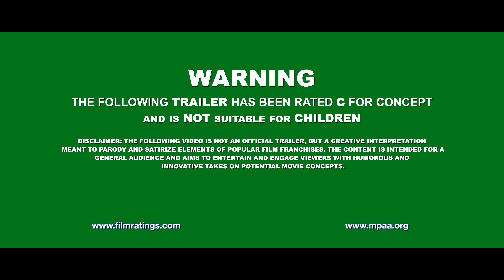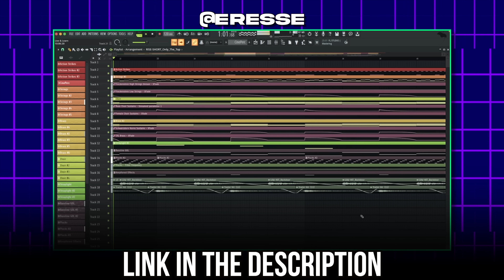SONIC THE HEDGEHOG 3 (2024) - Full Teaser Trailer | Paramount Pictures Concept 4K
A few years have passed since Sonic, Tails, and Knuckles heroically saved the world. With Doctor Robotnik finally defeated, peace has returned—or so it seems. But lurking deep underground, a heavier and more determined Doctor Robotnik discovers a secret project that could restore his grip on the world: Project Shadow. When Shadow the Hedgehog, a powerful and enigmatic force, is unleashed, it becomes clear he has his own agenda—one driven by revenge. As chaos and destruction loom, unlikely alliances must form, and new friendships will be tested in a battle to save the world once again.

CREDITS 📣
Music: Live & Learn - Epic Cinematic Trailer Music

Dive into the latest excitement with our new video covering the "Sonic the Hedgehog 3 trailer," set to ignite the fandom like never before. This 2024 preview teases the return of Ben Schwartz as the beloved blue speedster in "Sonic 3," promising even more thrilling adventures. Explore potential plot twists involving fan-favorites like Amy Rose and Metal Sonic in the "Sonic 3 movie trailer." Discover what's brewing in the "Sonic movie" universe as we dissect the "Sonic the Hedgehog 3 official trailer" and speculate on the roles of Shadow the Hedgehog and other iconic characters. This "Sonic 3 teaser" analysis is your go-to source for all "Sonic 3 news" and a sneak peek into what the "Sonic 3 full movie" might offer. Stay ahead of leaks with our comprehensive review of all "Sonic the Hedgehog 3 2024" developments, including any "leaked" scenes or early "full trailer" releases. Whether you're here for nostalgia or the excitement of the new "Sonic movie 3," our coverage is designed to keep you informed and excited. Join us as we explore every detail of the "Sonic the Hedgehog 3 full movie" and what these new developments mean for Sonic fans around the world.

CAST 👥
Voice Cast-
Ben Schwartz as Sonic the Hedgehog
Colleen O'Shaughnessey as Miles "Tails" Prower
Idris Elba as Knuckles the Echidna
Keanu Reeves as Shadow the Hedgehog

Live-Action Cast -
Jim Carrey as Dr. Robotnik
James Marsden as Tom Wachowski
Tika Sumpter as Maddie Wachowski
Lee Majdoub as Agent Stone
Tom Butler as Commander Walters
Alyla Browne as Maria Robotnik
Krysten Ritter as Captain Rockwell